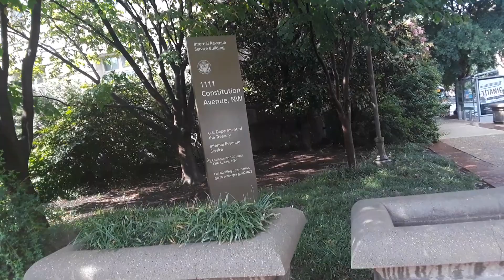Washington DC Tour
This is the tour around of Washington DC with my family yesterday after rain was short lived, and then sun coming out.